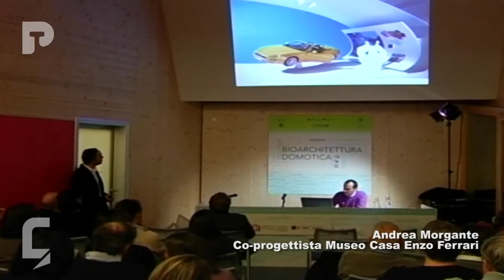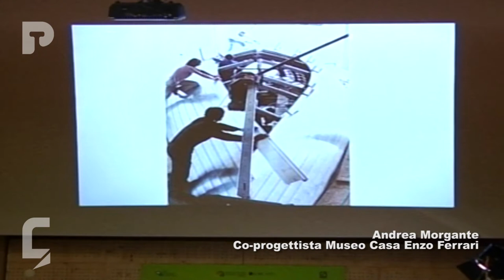Intervista a Andrea Morgante - Co-progettista "Museo casa Enzo ferrari"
La Settimana della BioArchitettura e della Domotica 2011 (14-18 Novembre 2011, Modena) - Intervista a Andrea Morgante - Co-progettista e Direttore Artistico "Museo casa Enzo ferrari"